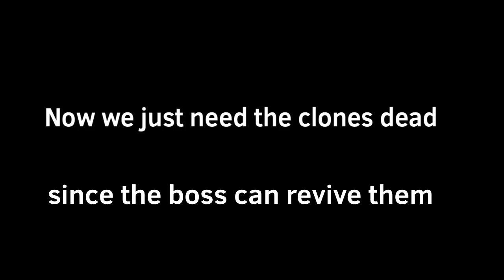Killing the boss once and for all